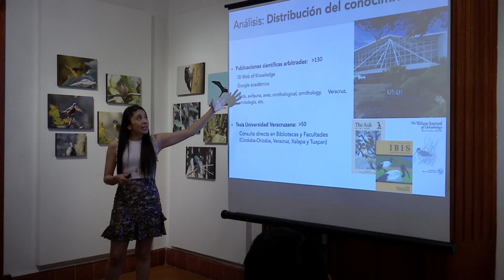Entrevista a Emelia Reyna Sánchez, Subdirectora de Desarrollo Cultural Regional del IVEC.